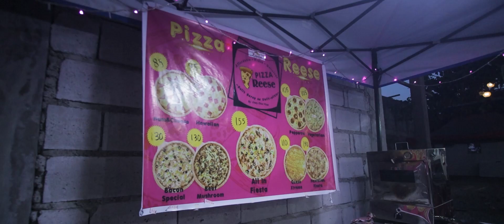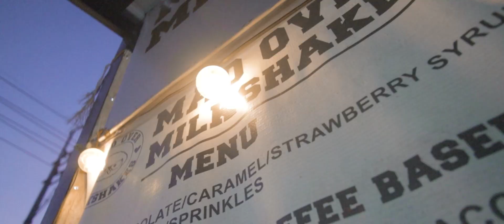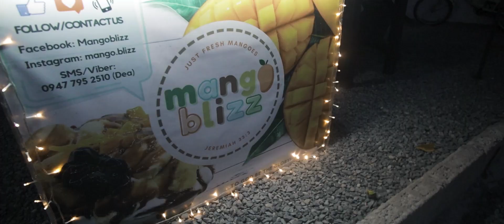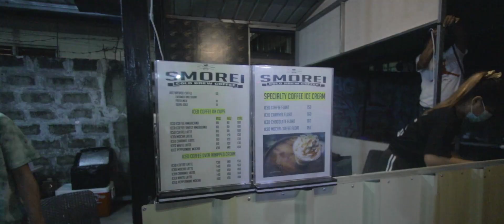DAMPA SA TAGALAG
simplehang video lang mga kaJumbo :)